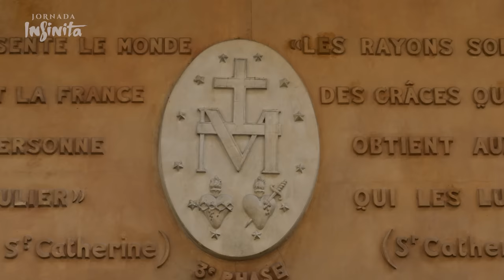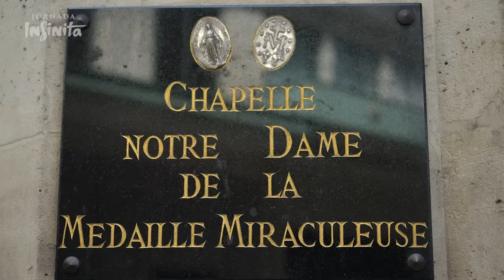Em busca da Medalha Milagrosa, do CORPO INCORRUPTO e do CORAÇÃO de Santa Catarina Labouré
EXCLUSIVO: Este vídeo gravado em Paris é o mais completo documentário sobre as RELÍQUIAS de Santa Catarina Labouré. Aqui você vai ver imagens inéditas de seu corpo incorrupto, um osso do braço da santa, e uma revelação: o CORAÇÃO DE CATARINA LABOURÉ está preservado num relicário que não é exposto ao público, numa capela reservada às freiras da congregação das Filhas da Caridade de São Vicente de Paulo.

Além de mostrar imagens exclusivas do coração da santa, Rodrigo Alvarez e a equipe do JORNADA INFINITA nos contam os detalhes das aparições que resultaram na MEDALHA MILAGROSA que há quase 200 anos é compreendida como a origem de acontecimentos sobrenaturais em todo o mundo.

Pela primeira a história é revelada de forma completa!